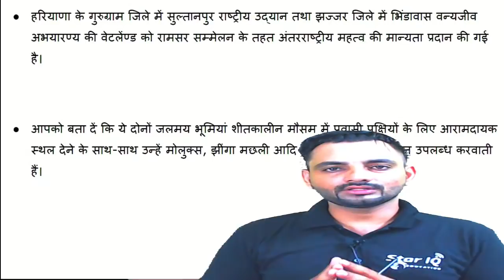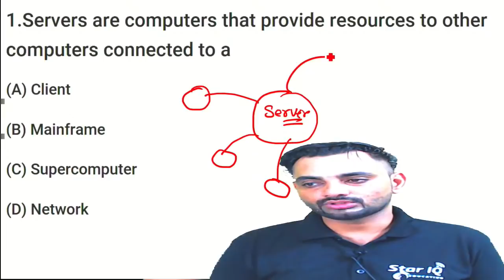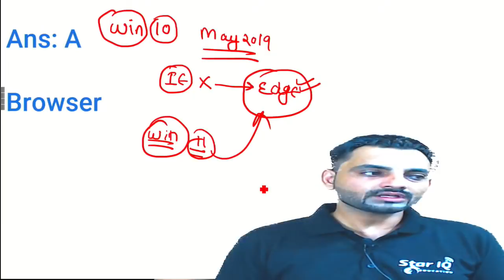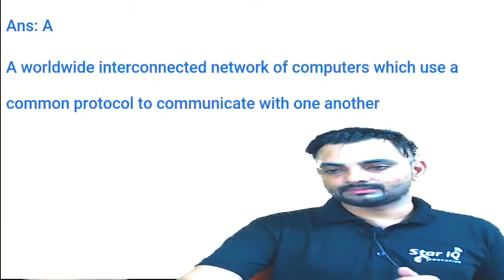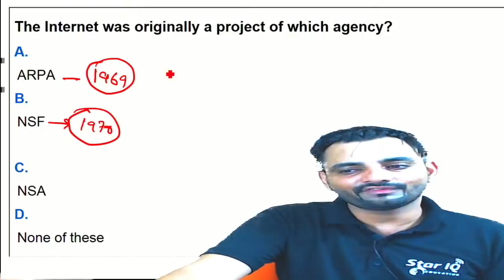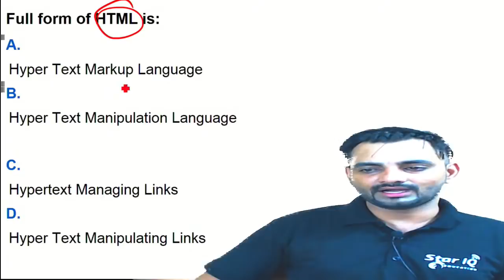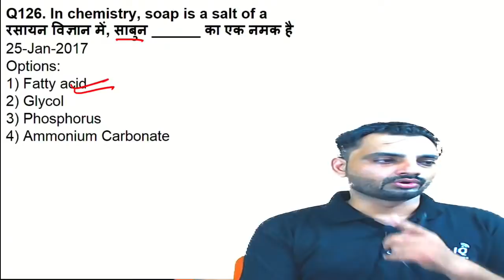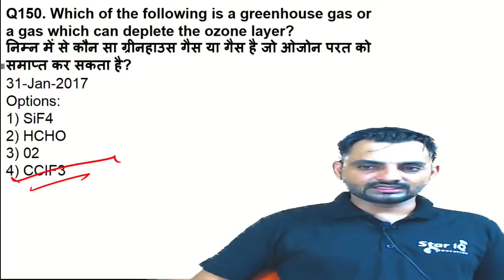Haryana Gk,Computer ,Science MCQ || Most important MCQ || Top 100 MCQ For Haryana Police SI StarIQ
Computer का रात्रि जागरण  ||Most important Computer MCQ || Top  Computer MCQ For Haryana Police